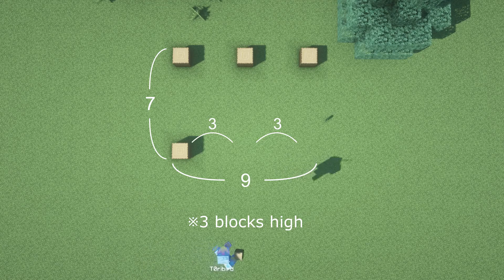Minecraft | How to Build a Tiny Cabin for a Lumberjack | Small House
Let’s imagine a small cabin for a lumberjack in the deep mountains.

Version : Java Edition 1.16.5
Shader : BSL Shader
Replay Mod for recording

note
・ English is not our first language, so it may contain spelling and grammar errors in vid. Sorry about that.